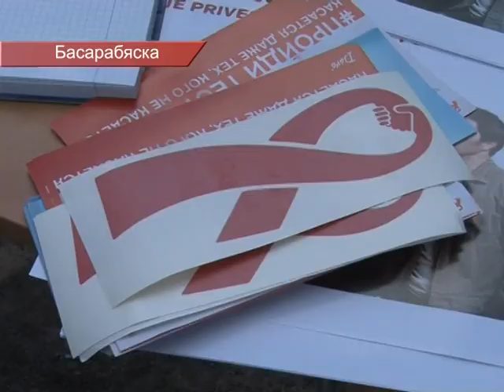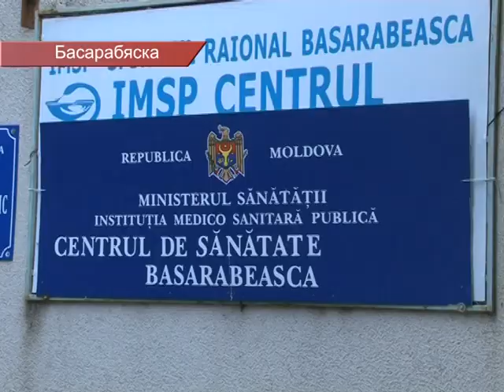АКЦИЯ В ПАМЯТЬ ЖЕРТВ СПИДА